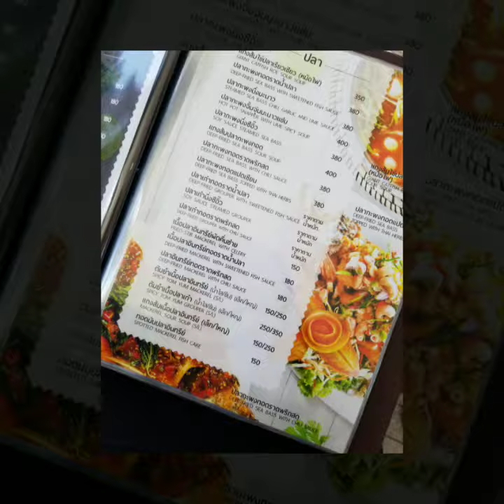毒后出動………羅勇